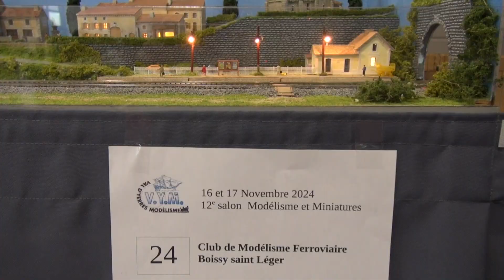12ème Salon Modélisme 2024 Boussy St Antoine HD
Suite Petits Réseaux    (HD) .